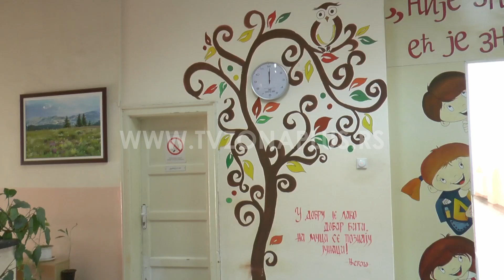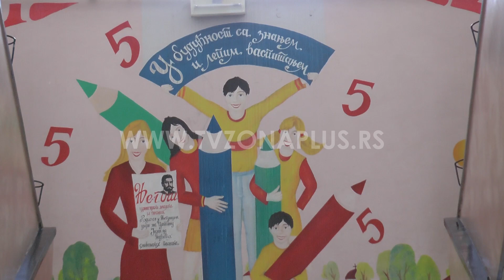DOBRODOŠLI NAZAD U ŠKOLSKE KLUPE!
Učenici osnovnih i srednjih škola u Srbiji od ponedeljka se vraćaju u školske klupe. Najmlađi, od prvog do četvrtog razreda ići će na nastavu uživo, dok će svi ostali nastavu pohađati po kombinovanom modelu – biće podeljeni u dve grupe i ići naizmenično dan za danom. U Školskoj upravi Niš kažu da je sve spremno da drugo polugodište počne.

Pravila su ista kao do sada ukoliko se u grupi od 16 učenika pojave dva ili više slučajeva zaraze, ta grupa prelazi na onlajn nastavu.

Tim za škole, kao i do sada pratiće stanje i donositi odluke na nedeljnom nivou. Prema podacima iz elektronskog sistema „Servis javnog zdravlja“ koje je Ministarstvu prosvete, dostavio Institut "Batut“ u nedelji od 12. do 19. januara broj obolele dece školskog uzrasta od 6 do 18 godina je bio 3074 što je 0.4%. Učešće dece školskog uzrasta u ukupnom broju potvrđenih slučajeva COVID-19 u istom periodu iznosio je 2.8%